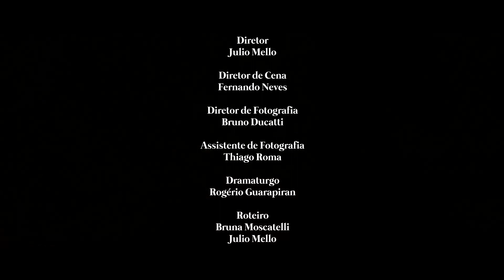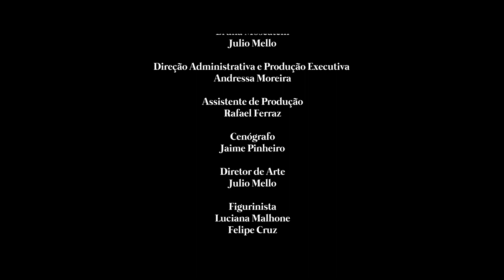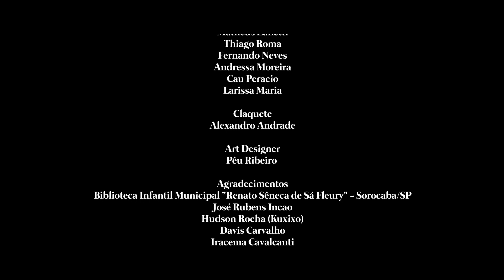A PAIXÃO NO CIRCO - O FILME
A união do Circo-Teatro Guaraciaba com o Coletivo Cê resultou em um espetáculo fantástico, unindo a tradição da velha guarda com a inovação da nova geração. A obra "A Paixão no Circo" foi adaptada e agora mais pessoas poderão conhecer esse trabalho!

Sinopse:
Uma família de circo-teatro está reunida para encenar o Mártir do Calvário, peça
tradicional sobre a Paixão de Cristo. O ensaio transcorre cheio de interrupções técnicas e
substituições de personagens para dar conta da quantidade de figuras em cena. Quando
o filho de uma das donas do circo com um velho palhaço, ameaça de internar seu pai por
causa de dependência alcoólica e quer o fim do circo para abrir uma concessionária no
terreno, a peça quase é cancelada. Mas eis que chega uma figura misteriosa e enigmática
que ajuda a trupe a continuar seu ensaio e a manter a esperança do circo-teatro viva!

Ficha técnica:
Elenco: Alexandre Malhone, Alexandre Miranda, Bruna Moscatelli, Edimea Rocha, Eliane Ribeiro, Guaraciaba Malhone, Hércules Soares, Hudi Rocha, Júlio Melo | Diretor: Júlio Melo | Diretor de Cena: Fernando Neves | Diretor de Fotografia: Bruno Ducatti | Assistente de Fotografia: Thiago Roma | Dramaturgo: Rogério Guarapiran | Roteiro: Bruna Moscatelli, Júlio Mello |  Diretora de Produção e Produtora Executiva: Andressa Moreira | Assistente de Produção: Rafael Ferraz | Cenógrafo: Jaime Pinheiro | Diretor de Arte: Júlio Mello | Figurinista: Luciana Malhone, Felipe Cruz | Assistente de Figurinista: Larissa Mara | Montagem: Bruno Ducatti, Júlio Mello | Áudio Direto, Trilha Sonora e Mixagem: Matheus Zanetti | Co-produção de Áudio: João Marcos, Marcel Marques | Assistentes de Set: Alexandro Andrade, André Luiz | Coloração e Finalização: Thiago Roma | Fotógrafa: Cau Perácio | Figuração: Gustavo Campo, Alexandro Andrade, Andre Luiz, Matheus Zanetti, Thiago Roma, Fernando Neves, Andressa Moreira, Cau Peracio, Larissa Maria | Claquete: Alexandro Andrade | Art Designer: Péu Ribeiro